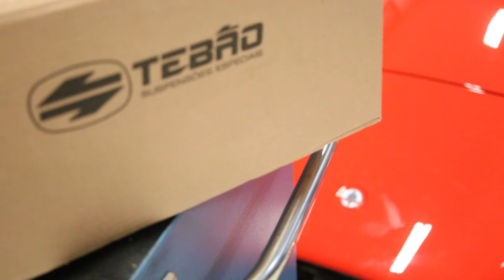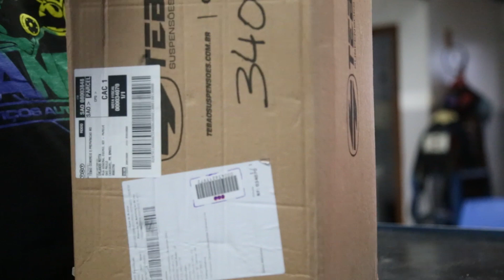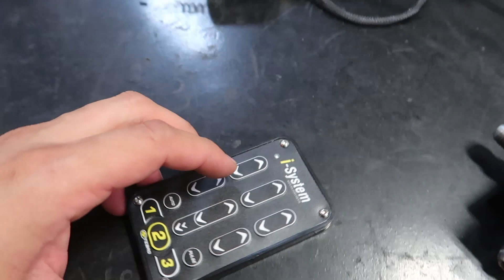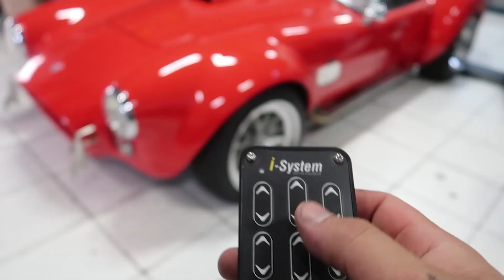CHEGOU A SUSPENSÃO A AR DO SHELBY COBRA I Nando SA